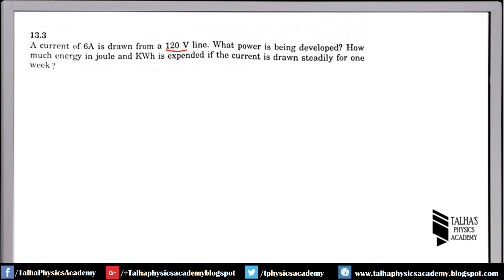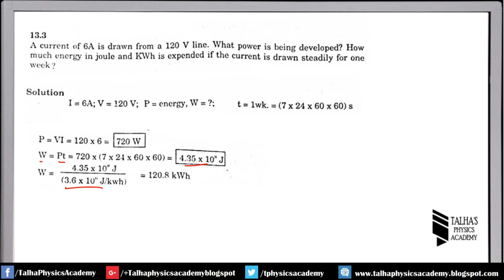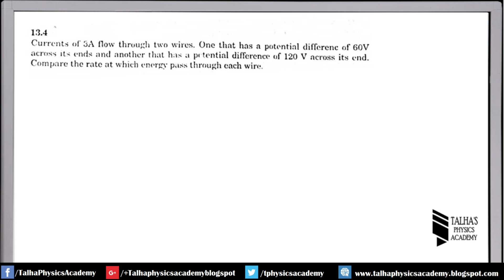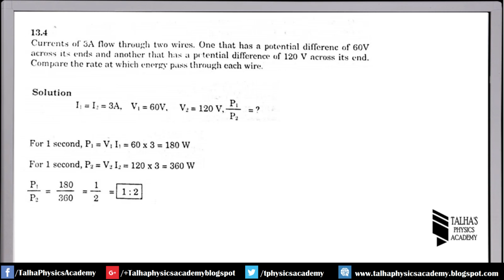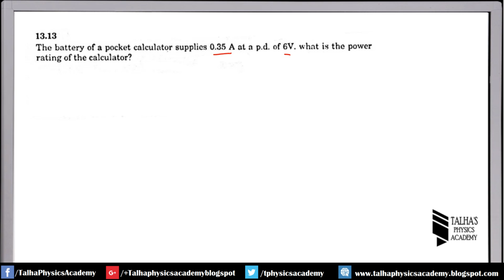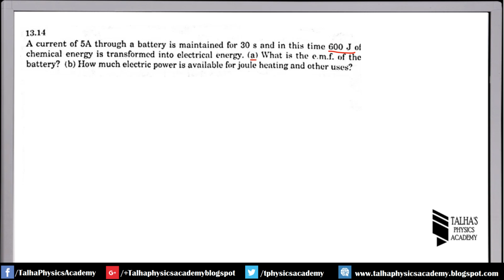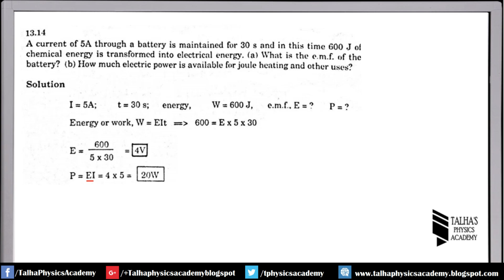XII Solved Numerical| Ch#13 | Power Dissipation (Part 1)| Talha's Physics Academy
13.3 A current of 6 A is drawn from a 120 V line.What power is being developed?How much energy in joule and kwh is expended if the current is drawn steadily for one week?
13.4 Currents of 3A and 1.5 A flow through two wires one that has a a potential difference of 60 V across its ends and another that has a potential difference of 120 V across its ends.Compare the rate at which the energy pass through each wire.
13.6 An electric drill rated at 400 W is connected to a 240 V power line.How much current does it draw?
13.13 The battery of a pocket calculator supplies 0.35 A at a p.d. of 6V.What is the power rating of calculator?
13.14. A current of 5 A through a battery is maintained for 30 s and in this time 600 J of chemical energy is transformed into electrical energy (a) what is the emf of battery?(b) How much electric power is available for heating and other uses?